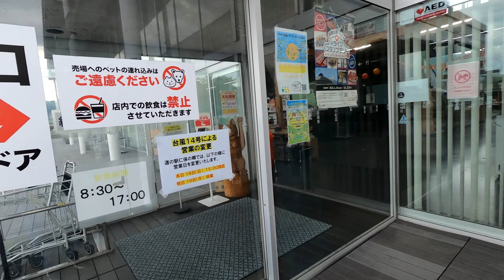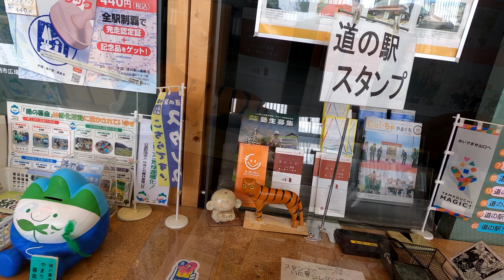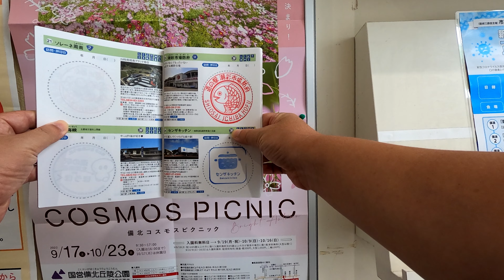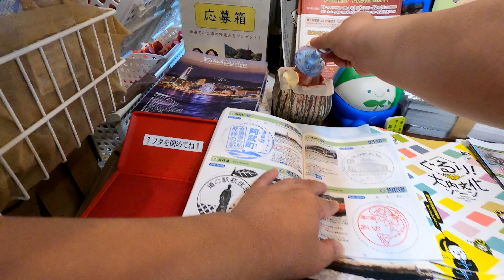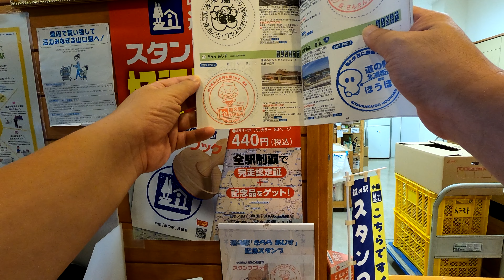道の駅スタンプラリー 2022 中国編 #7 山口 防府エリアを走る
2022/9
前回に続いて山口県
山口県の中心エリア、山口 防府エリアを走ります。台風が近づいていることもあって、回ったところは少しだけ。めぐってから瓦そばを食べました。

スタンプを押した道の駅
仁保の郷
潮彩市場防府
ソレーネ周南
あいお
きららあじす